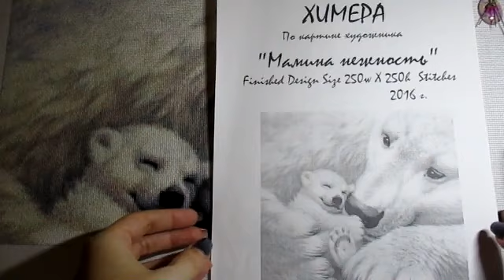СП Авторские истории "Мамина нежность" 5 отчет 55% - 29 участник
"Мамина нежность"
Размер работы в крестиках 250 на 250 с мс 45 на 45.

Начало старта совместного проекта 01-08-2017 г.
Окончание совместного проекта 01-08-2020 г.
Для вступление в СП необходимо снять видио о вступлении и выложить его на своем канале. Прислав мне ссылку на видио в ЛС страницы Вк

Для участников, которые не ведут свои каналы, так необходимо написать мне личное сообщение в Вк или комментарий под этим видио.

Отчёты по СП необходимо снимать и выкладывать на своём канале ютуб  или же в группе Рукодельный ларец в специально созданном для этого альбоме раз в месяц по возможности  ссылку так отправлять мне в сообщении в ВК.